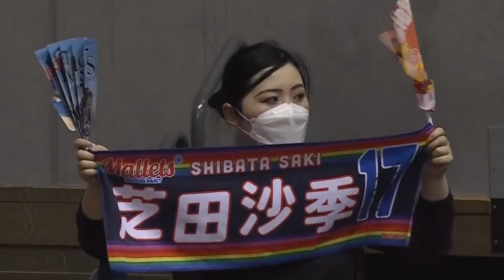芝田沙季 Saki Shibata 日本ペイントマレッツ ノジマＴリーグ 2022-2023レギュラーシーズン最優秀選手賞（女子）【卓球 Tリーグ公式】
Ｔリーグでは、ノジマＴリーグ 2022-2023シーズンのレギュラーシーズンを対象としたリーグ表彰に関して、以下の通りお知らせします。

【表彰対象（個人）】
◆レギュラーシーズン最優秀選手賞　（男子・女子 各1名）
レギュラーシーズンで最も活躍した選手を対象とし表彰　（賞金100万円）

男子：　ハオ シュアイ　（岡山リベッツ）　　 （初）
女子：　芝田 沙季（日本ペイントマレッツ）　 （初）

会場に行けないリモートマッチやアウェイゲームをライブ配信で楽しもう！
今シーズンもAmazon Prime VideoではTリーグ全試合をライブで配信！
ひかりTVでも注目試合をライブで配信！
Amazon Prime Video：

Ｔリーグでは、ノジマＴリーグ 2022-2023シーズン 2月試合・プレーオフは、好評発売中

Ｔリーグでは、2023年3月22、23、26日に代々木第二体育館にて開催される女子・プレーオフ セミファイナル、男女・ファイナルについて、チケット販売概要が決定しました。

【開催概要】
◆　女子　ノジマＴリーグ 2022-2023シーズン プレーオフ セミファイナル
3/22 （水）17:30開場　19:00試合開始　会場：代々木第二体育館
女子　レギュラーシーズン2位 vs レギュラーシーズン3位

◆　男子　ノジマＴリーグ 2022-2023シーズン プレーオフ ファイナル
3/23（木）15:30開場　19:00試合開始　会場：代々木第二体育館
男子　レギュラーシーズン1位 vs レギュラーシーズン2位

◆　女子　ノジマＴリーグ 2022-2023シーズン プレーオフ ファイナル
3/26（日）17:00開場　18:30試合開始　会場：代々木第二体育館
女子　レギュラーシーズン1位 vs セミファイナルの勝利チーム

【チケット販売概要】

‹オンライン販売›
・1月27日（金）12:00～
※要Ｔid会員登録（無料）　※座席選択での購入をご希望の場合は、28日(土)00:00～可能となります。

ローチケ（プレリクエスト）先行販売
　※座席選択での購入をご希望の場合は、29日(日)00:00～可能となります。

一般販売開始

‹店頭販売›
コンビニ店舗設置Loppi（ロッピー）端末（ローソン及びミニストップ）
【Lコード】
3/22 女子セミファイナル：L32579　　3/23 男子ファイナル：L33280　　3/26 女子ファイナル：L33306

コンビニ店内　マルチコピー機（セブンイレブ）
【Pコード】
3/22 女子セミファイナル：P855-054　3/23 男子ファイナル：P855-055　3/26 女子ファイナル：P855-056

【入場数について】
政府の発表したイベント開催の段階的緩和の目安を基に、5,000人以下での「大声なし」での開催とさせていただきます。2023年1月時点では、収容人数の 100％の販売数を原則とし、開催する予定です。なお、声出し応援エリアは、規定のルールにしたがい、エリアを区切りキャパ数の５０％で販売数を設定いたします。

・会場にて当日券販売は実施しますが、前売り状況によって、席種が限られることあります。

下記ご確認、ご同意のうえ、チケットをご購入ください。
各項目に該当したためご入場いただけない場合、また、感染の兆候等により会場へご来場されない場合のチケット代金およびそれにかかる手数料、並びに会場までの交通費等の返金・補償には応じかねます。予めご了承ください。

以下の事例に当たるお客様のチケットご購入、試合当日のご来場はご遠慮ください。
・試合開催終了後 14 日以内に新型コロナウイルス感染症を発症した場合は、主催者に対して速やかに報告いただくことに同意いただけない方。
・感染が発覚した、または濃厚接触が疑われる際に、保健所等公的機関の求めに応じて、主催者が該当者の個人情報を開示することに同意いただけない方。
・新型コロナウイルス感染症に感染している方。
・PCR 検査陽性歴があり、適切な検査機関による陰性確認ができていない方。
・濃厚接触者として自宅待機中の方。
・家族、同居人が濃厚接触者として自宅待機中の方。
・会場内でのマスク着用ができない方
・試合当日から過去 1 週間以内にさかのぼって下記（1）～（3）に該当する方。
（1）体調不良がある（例：発熱・咳・咽頭痛・味覚や嗅覚異常などの症状）
※試合当日、会場ゲートでの検温で体温 37.5 度以上であることが判明したお客様は入場をお断りする事があります。
（2）同居家族や身近な知人に感染が疑われる方がいる
（3）過去 14 日以内に政府から入国制限、入国後の観察期間を必要とされている国、地域等への渡航又は当該在住者との濃厚接触がある
・家族、同居人が上記（1）～（3）のいずれかに該当する方

【来場者から感染が確認された場合】
感染拡大防止を目的に、保健所等の指導により、感染された方の感染日、座席番号をTリーグ公式ホームページ等でお知らせする場合がございます。ご購入いただいたチケットの半券の情報は試合終了後も最低 14 日間は保管してください。

（予定数に達し次第、受付終了となります。）

・会場ゲートでの検温で体温 37.5 度以上であることが判明したお客さまは入場をお断りいたします。※チケット代金及びそれにかかる手数料、並びに会場までの交通費等の返金には応じかねます。予めご了承ください。
・必ずマスクを着用ください。会場でのマスクの配布はございませんので、各自ご準備ください。
・何らかの理由によりマスクを外す場合は、屋外で人と十分な距離(できるだけ 2m、最低 1ｍ)の確保、咳エチケットに十分ご配慮ください。
・Tid会員、ローソンチケットにご登録の個人情報について、コロナウイルスの感染あるいはコロナウイルス感染者との濃厚接触が思料される場合、保健所等の第三者機関にコロナウイルス感染拡大対策防止の観点から必要最小限度の範囲で提供する場合がございます。

【コロナ禍での応援マナーについて】　※「声出し応援エリア」は除く
以下の行為は禁止させていただきます。予めご了承ください。
・応援を扇動するような行為
・歌を歌うなど声を出しての応援、指笛
・タオルマフラー、大旗含むフラッグなどを"振る"もしくは"回す"
・トラメガを含むメガホンの使用
・太鼓等の鳴り物
・ハイタッチ、肩組み

その他の行為については、『新型コロナウイルス感染症対応ガイドライン』をご確認のうえ、場内係員、警備員の指示に従ってください。
観戦ルールを周知するため、各所で警備員などスタッフが巡回、広報いたします。万が一ご協力いただけないお客様がいらっしゃった場合、お声がけさせていただくこともございます。警備員などスタッフが注意したにもかかわらずご協力いただけない場合は、ご退場いただくことがございます。ご理解とご協力をお願いいたします。

【その他】
・試合毎の運営方針につきましては、ホームページにてご案内しますので、必ず事前にご確認のうえご来場くださるようお願いいたします。
・ご来場の際は公共交通機関をご利用ください。